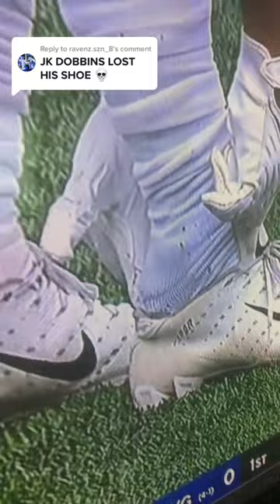JK Dobbins missing his shoe but it didn’t stop him from staying in the game